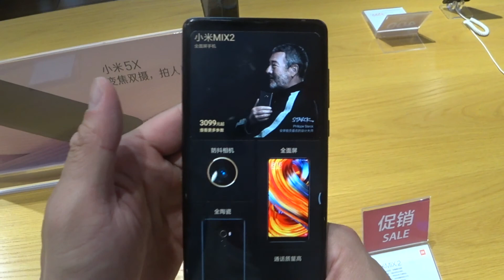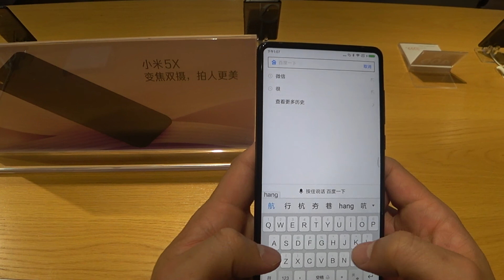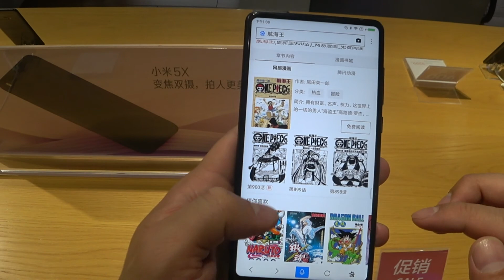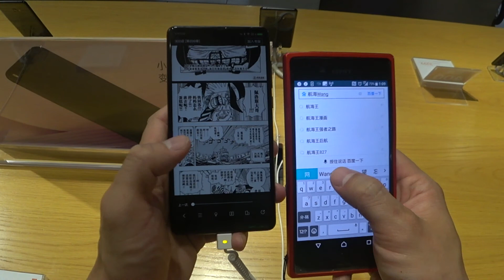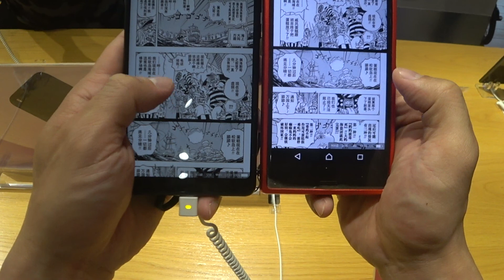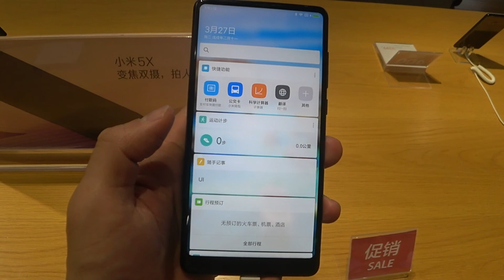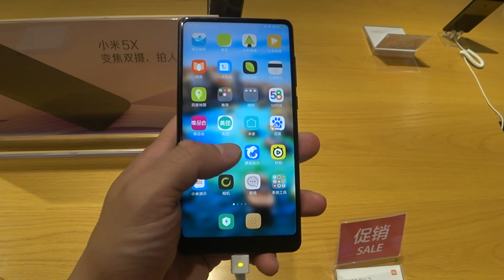XIAOMI（シャオミー）のショップでベゼルレスの最新スマホを研究していきた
なかなかのハイクオリティ